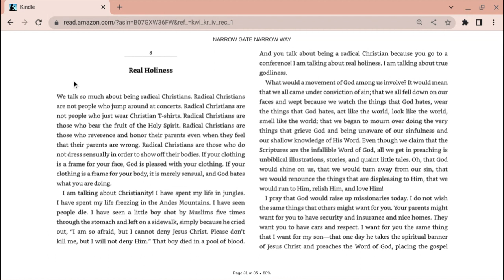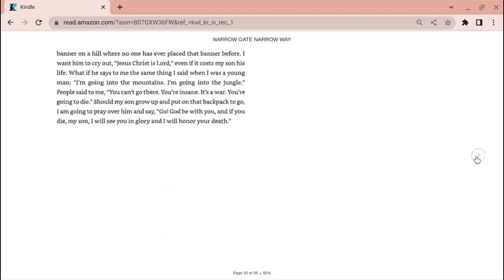Real Holiness: Narrow Gate Narrow Way By Paul Washer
He requires nothing less...